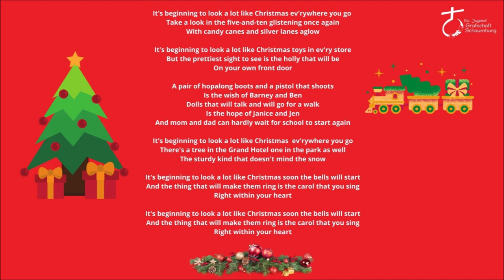01 Peye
Der digitale lebendige Adventskalender der Ev. Jugend Grafschaft Schaumburg.